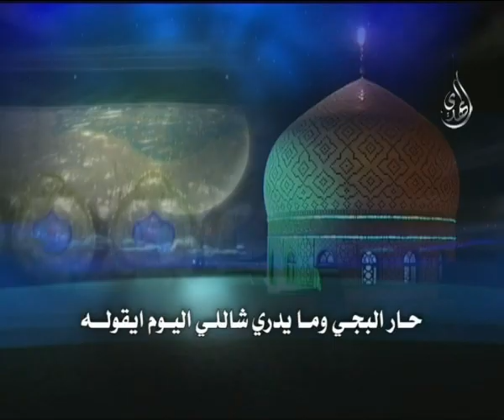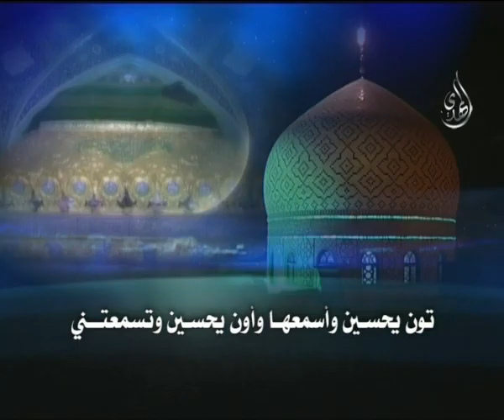حديث الدموع - حسين الأكرف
حسين الاكرف - حديث الدموع